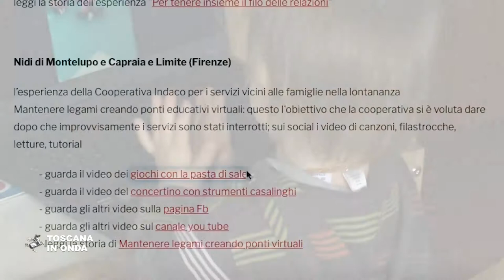L'educazione zero sei non si ferma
Per proporre direttamente a casa le esperienze e le attività sviluppate dai nidi e dalle scuole per l'infanzia la Regione Toscana mette a disposizione di famiglie e bambini la piattaforma web 'Leducazione zerosei non si ferma" che offre giochi e tutorial on line dedicati ai più piccoli curati da educatori e docenti. Una risorsa digitale che si affianca al canale YouTube 'Leggere:Forte !" per l'ascolto della lettura ad alta voce e contiene due 'Guide Galattiche' speciali che contengono una selezione di attività specifiche per i bambini sotto i sei anni. La notizia